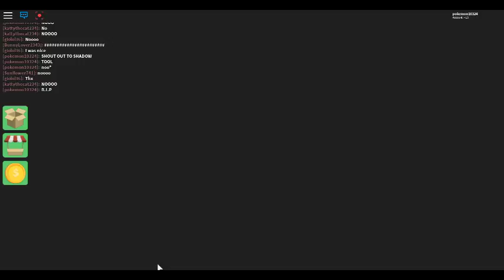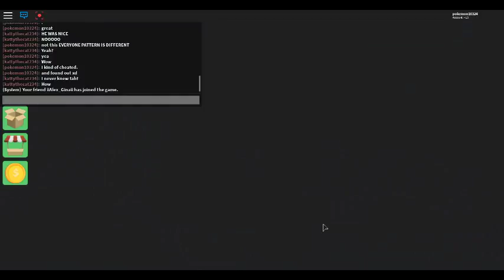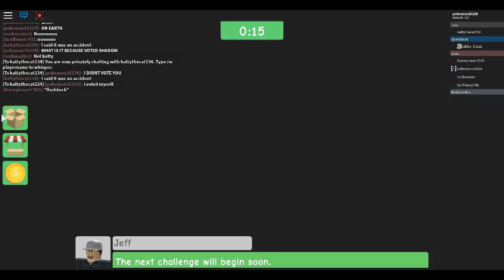⚪️🔶⬜️♥️Survivor Season 20 Episode 4 : EVERYONE VOTED KATTY⚪️🔶⬜️♥️